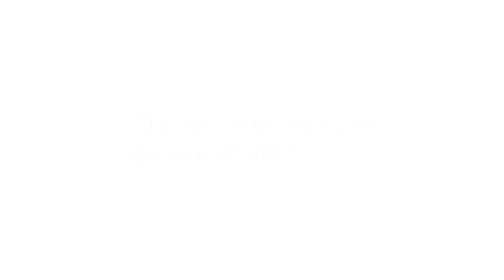Gli Italiani leggono, o no? Risponde Emanuela Bologna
Forse non conosciamo la quota di quanti leggono, le abitudini di lettura, le differenze legate al genere e all'età.  Ecco qualche numero per comprendere meglio.

Ne parla Emanuela Bologna, Direzione Centrale per gli studi e la valorizzazione tematica nell'area delle statistiche sociali e demografiche .